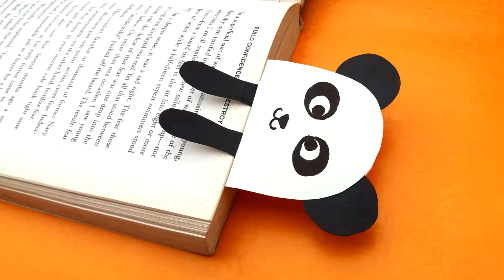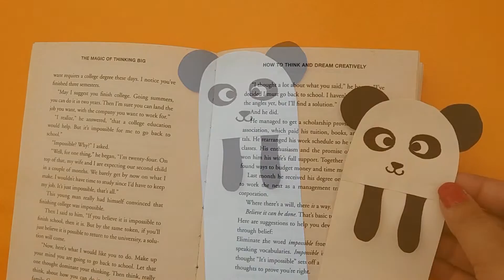Easy Paper Bookmark || Panda Bookmark || The Blue Sea Art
Replace your old boring bookmarks with this cute one and get back to your page with ease.

Materials Required:
Paper(any)
Glue

By: Navneet Kaur